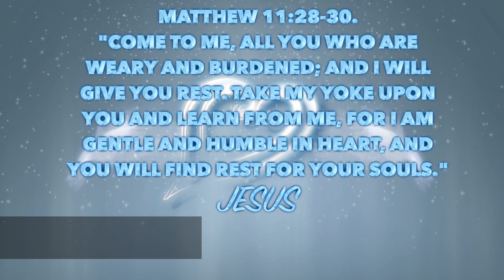Wounded Heart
Written by Roxanne Flagler,  Socan
Vocalist: Roxanne